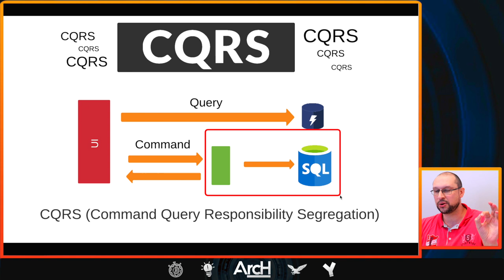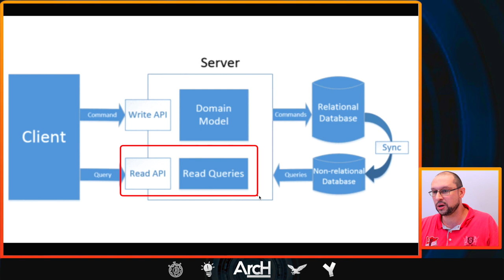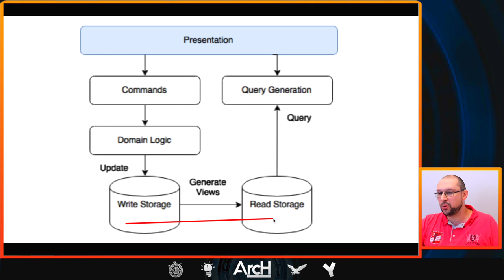CQRS: Hangouts EXCLUSIVO com Arquitetos de mercado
Você sabe o que é CQRS? Neste conteúdo não só dou um overview sobre o padrão arquitetural (architecture pattern), mas também trago um hangouts com arquitetos de software de mercado dividindo suas experiências, dificuldades e cases de sucesso.

CQRS Explicação didática e Hangouts TOP com Arquitetos de software